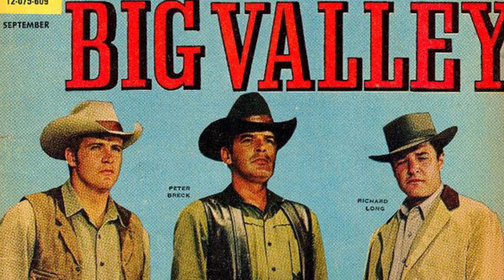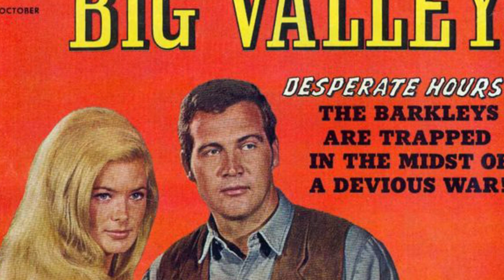Why LEE MAJORS lost his chance at the big screen while staring in THE BIG VALLEY!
A look into the western drama THE BIG VALLEY.  The directions that cast members went during and after it's filming!